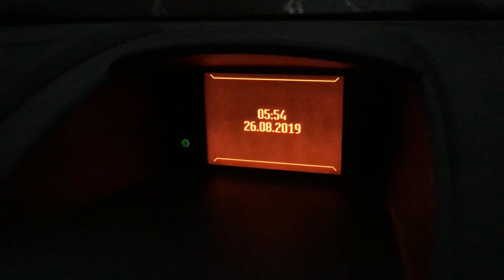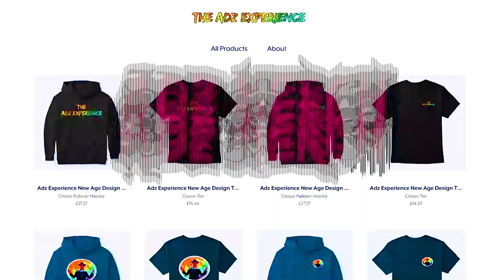Trip To The Carboot Hunting For Items To Resell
Business & Packaging Supplies I Use:
Poly Mailers 25 x 35 I Use